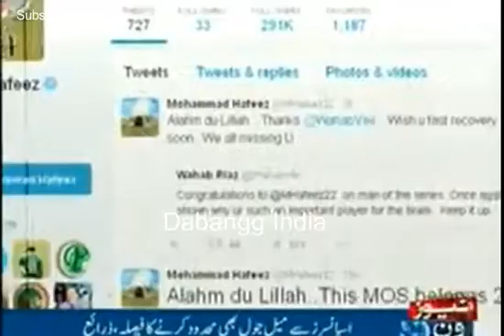PCB bans facebook and social media for Pakistan Cricketers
Search Tags : pcb bans facebook social media pakistan cricket team cricket players cricketers